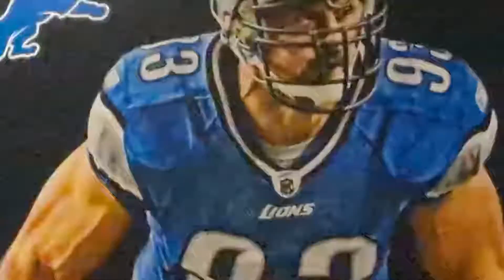Basement Tour with Jayden